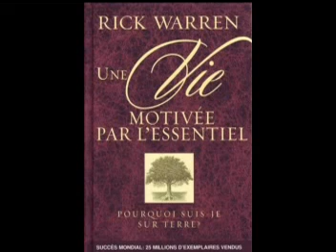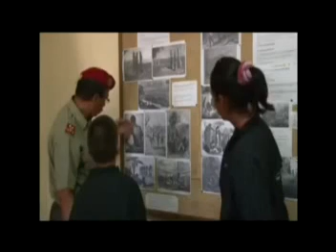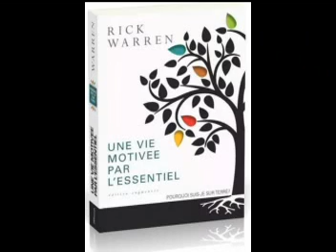🟦L’ÉTAT D'ESPRIT D'UN SERVITEUR (Jour 34)🟦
🟣 UNE VIE MOTIVÉE PAR L'ESSENTIEL 🟥 (✍️Rick Warren✍️)

DÉFINIR MON OBJECTIF :

* Idée à méditer : Pour être un serviteur, je dois avoir l'état d'esprit d'un serviteur.

* Verset à retenir :

«Ayez en vous les sentiments qui étaient en Jésus-Christ.» (Philippiens 2.5, NEG)

* Question à me poser :

En règle générale, est-ce que je me soucie plus d'être servi ou de trouver des moyens de servir les autres ?

Source : Une vie motivée par l'essentiel (Rick Warren)